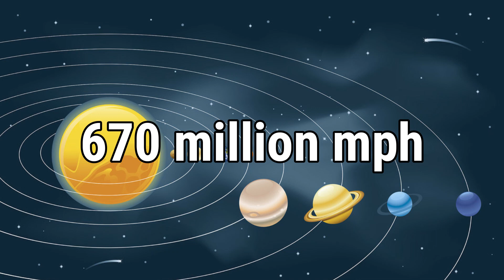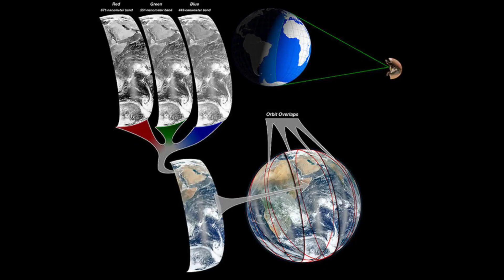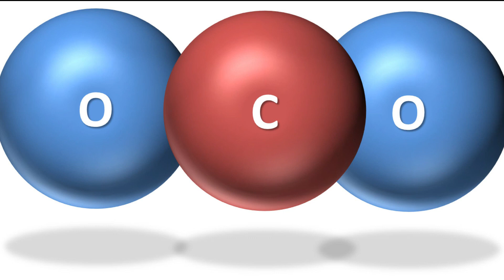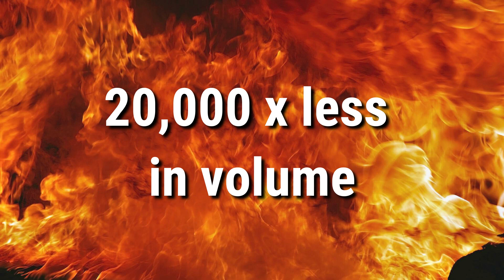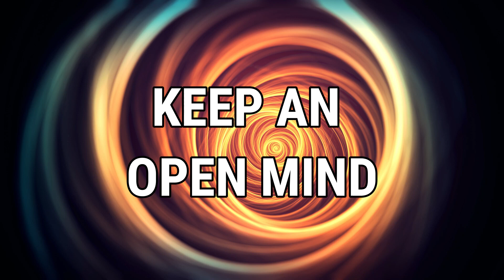what on earth happened - episode 1